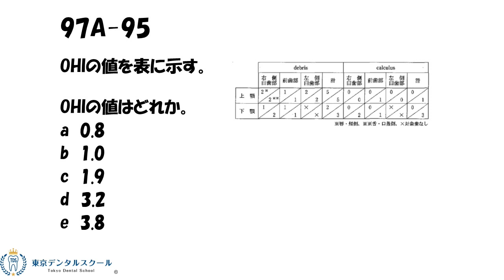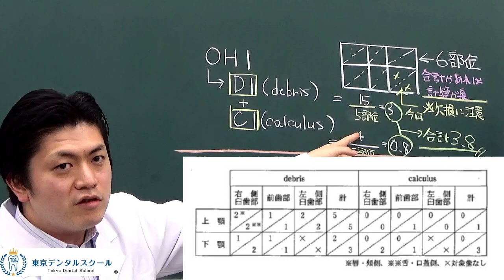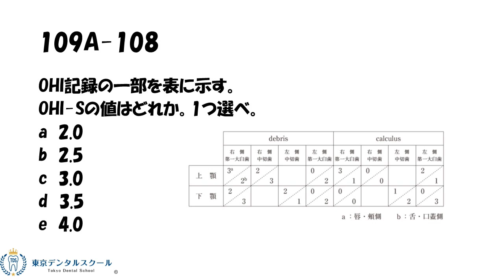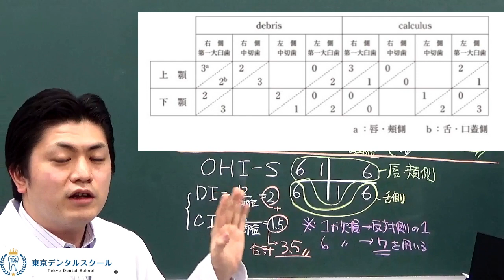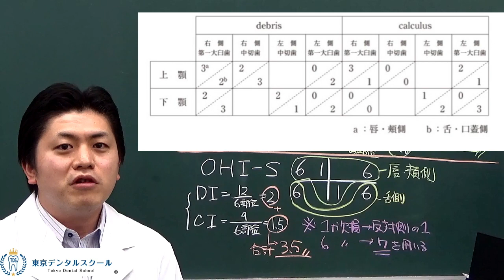OHIとOHI Sの計算 ５分で分かる歯科医師国家試験対策の計算問題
歯学部１年生～６年生、国家試験浪人生

歯学部１年生から６年生、国試浪人生の定期試験、CBT、
歯科医師国家試験対策のマンツーマン個別指導　東京デンタルスクール
精鋭講師による全国オンライン個別指導も好評を頂いています。

東京デンタルスクール代表岡田の情熱ブログ
４８万アクセス突破！！

代表　岡田優一郎　歯科医師
日本大学松戸歯学部　学部長賞受賞
International College of Dentists Fellow